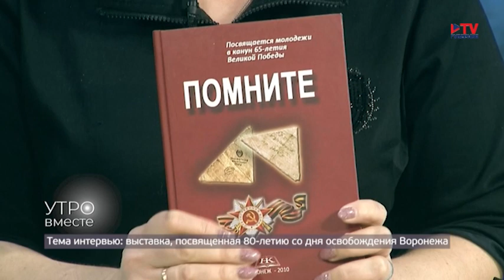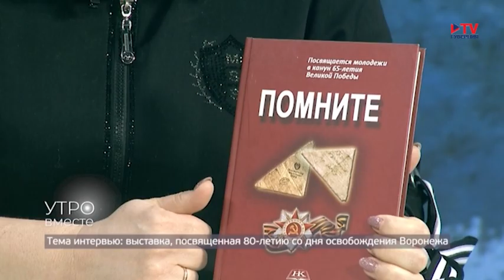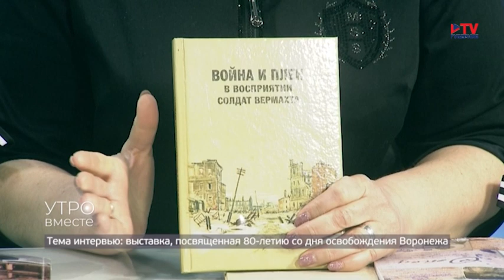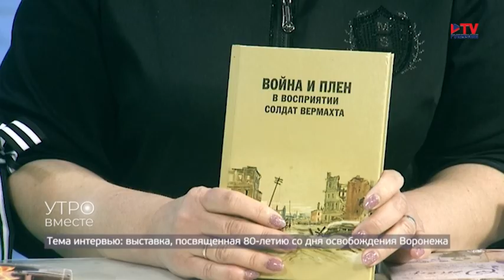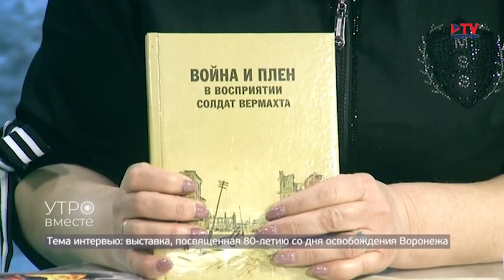В Никитинской библиотеке открылась выставка, посвящённая 80-летию со дня освобождения Воронежа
В Воронеже готовятся отмечать 80-летие со дня освобождения города от немецко-фашистских захватчиков. Подробнее о событиях тех лет можно узнать на выставке, которая открылась в Никитинской библиотеке. О том, какие экспонаты наполняют выставку, расскажет Людмила Лупырь - ведущий библиотекарь отдела краеведения Никитинской библиотеки.